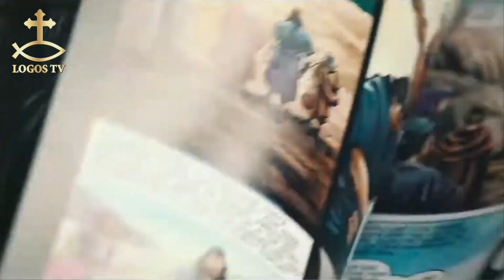ليفهم القارئ -الحلقة السادسة - كيف نقتنى الفهم الروحى ج2